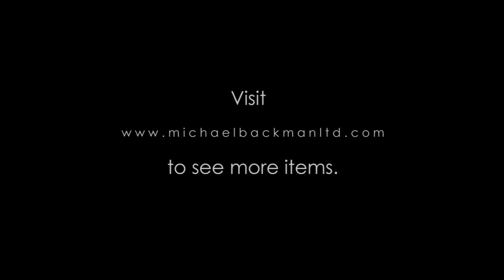5014 Burmese Painted Folding Book Parabaik